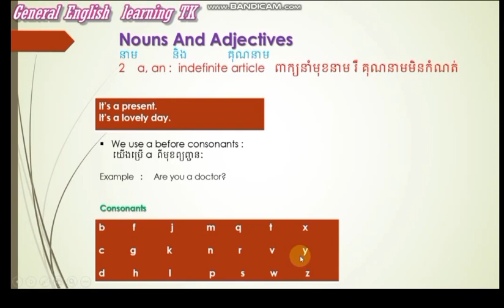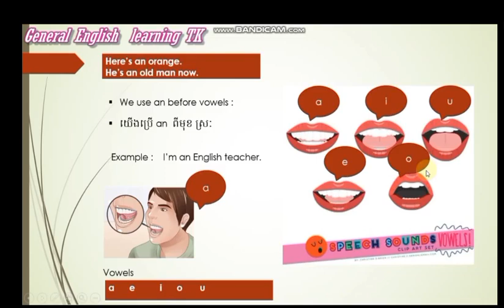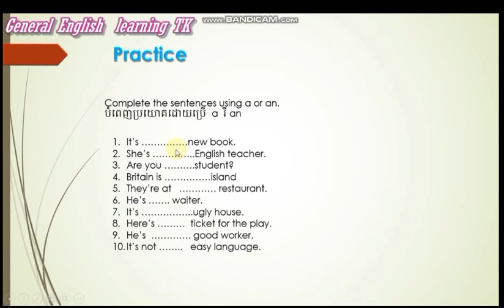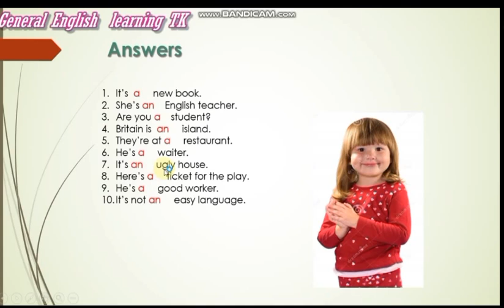Short English Grammar Learning and Practice- Nouns And Adjectives នាម និង គុណនាម *a/an*(Part3)